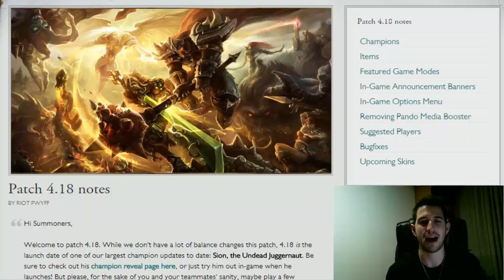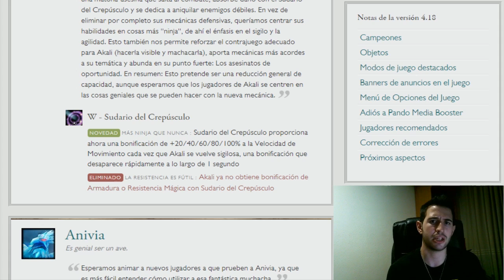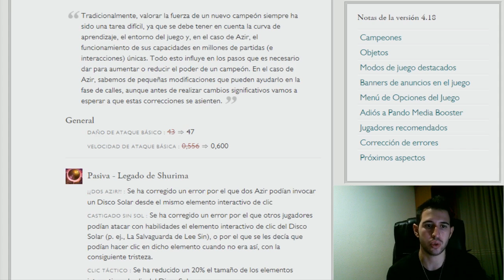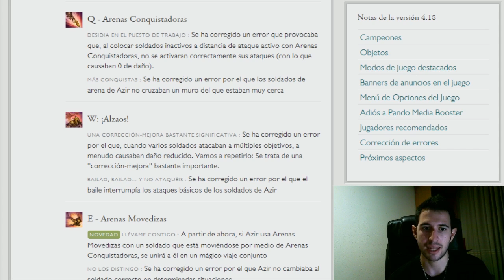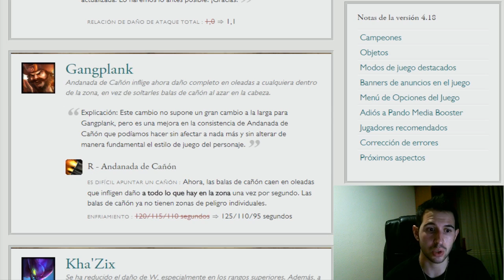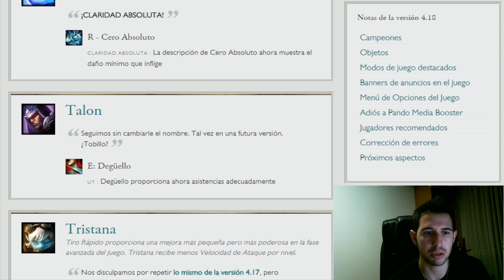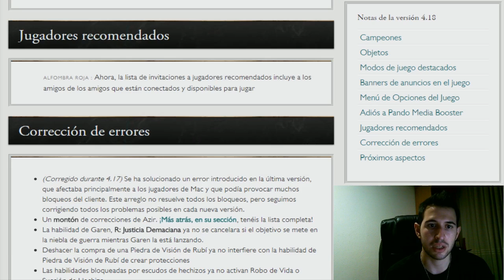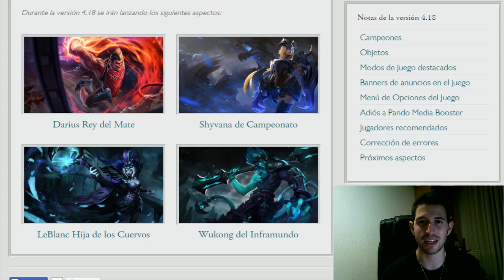[Rework Sion] Parche 4.18 por uLISES de madrugada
Sigue el día a día de la máxima competición nacional de League of Legends los Lunes y Miércoles a partir de las 20:30